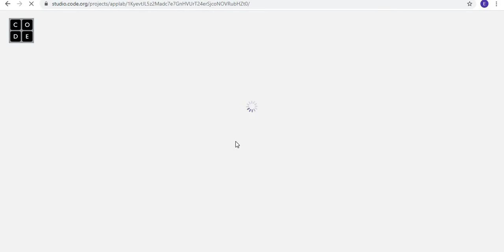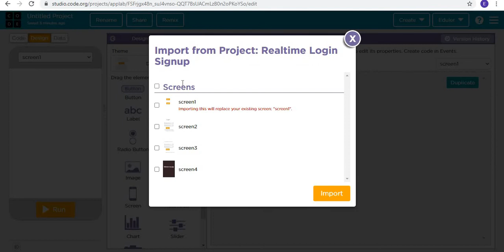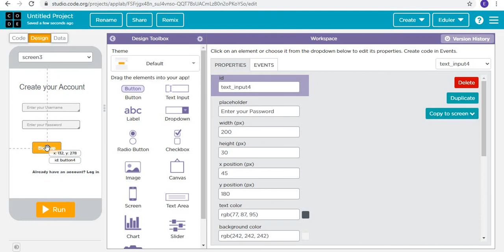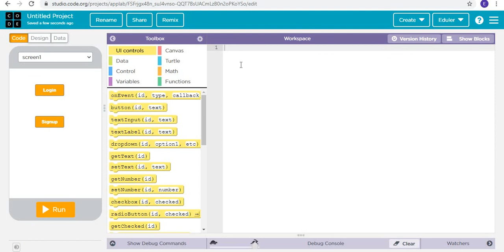Realtime Login Signup I Part-1 I App Lab I Code.org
For all doubt resolution, post a comment of your doubt in comments section and get it solved by us :)